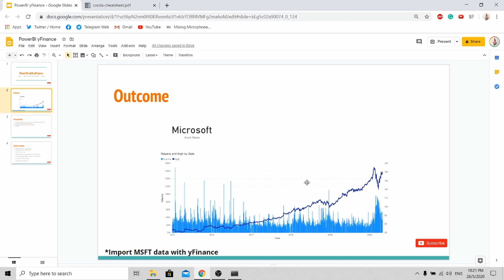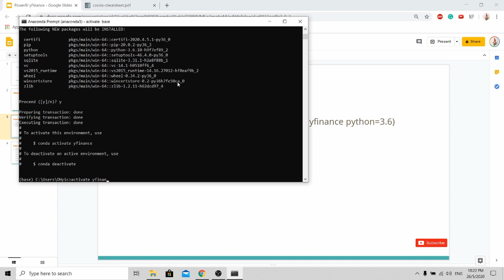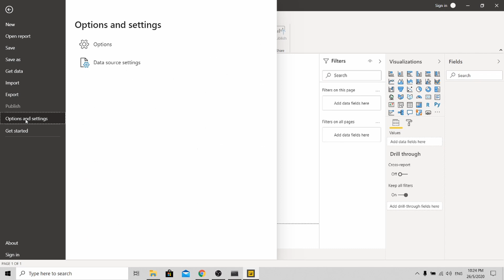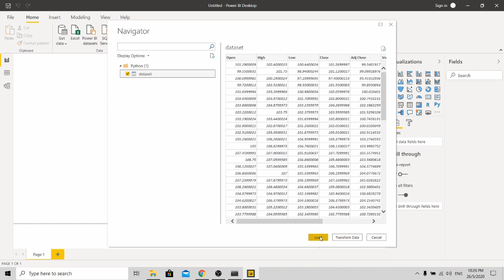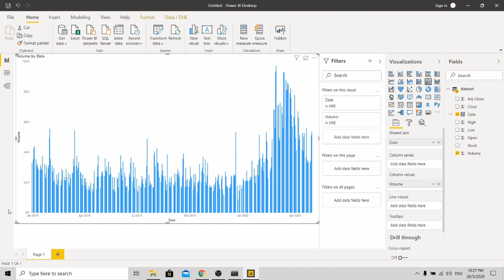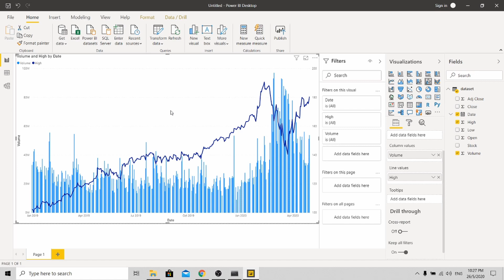PowerBI Import Stocks Data using Python + yFinance (Part 1)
Import Microsoft stocks data into powerbi from yahoo finance using python+yFinance.